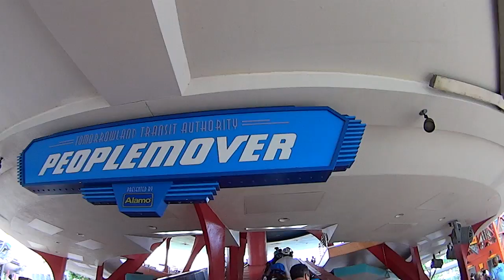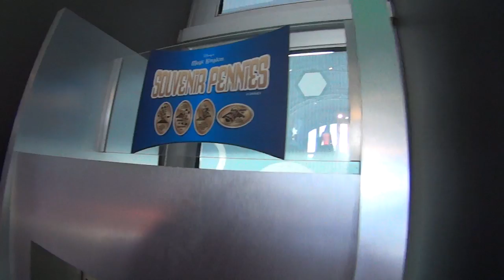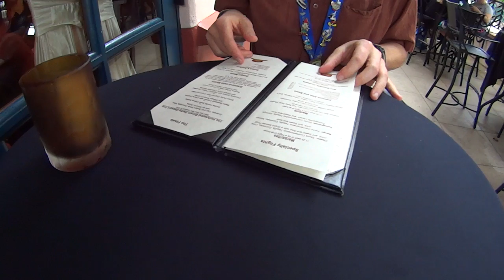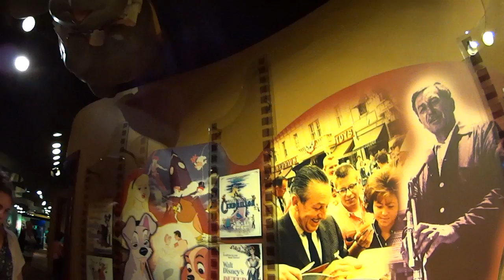Disney World Vlog, Frozen Summer Fun! Magic Kingdom & Hollywood Studios! Sept 2015 Day 2, Part 3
Join us as we continue our really long fun day at Magic Kingdom and then hop over to Disney Hollywood Studios for Frozen Summer Fun. We finish out our day at Magic Kingdom with a ride on Peoplemover and a Dole Whip.  Then we go to Pop Century for a quick break before heading to Hollywood Studios. There we eat dinner at the Brown Derby Lounge, attend the Frozen Singalong, enjoy the Frozen Dance Party,  tour One Man's Dream, and Star Tours.